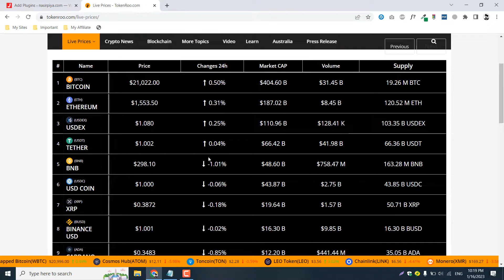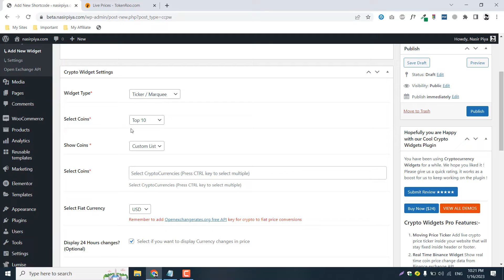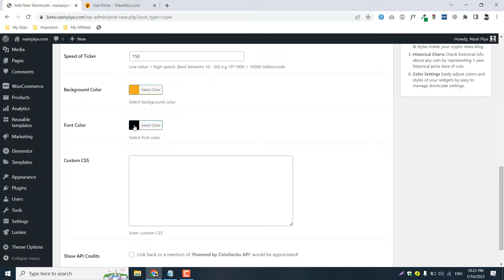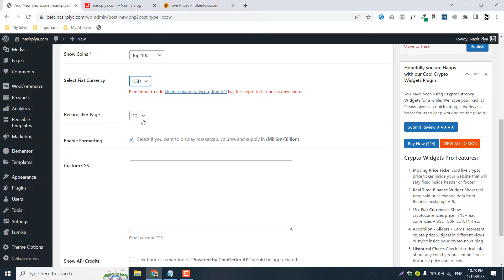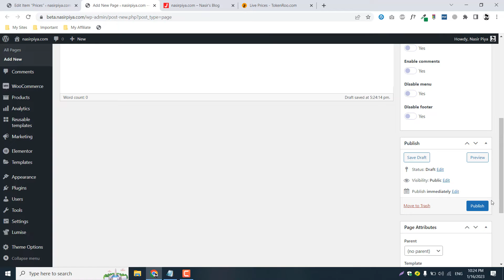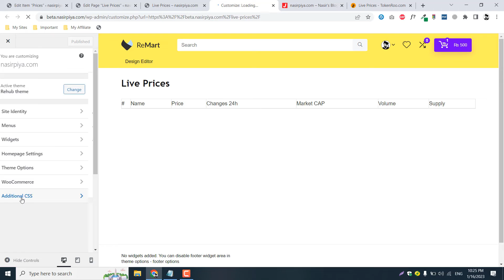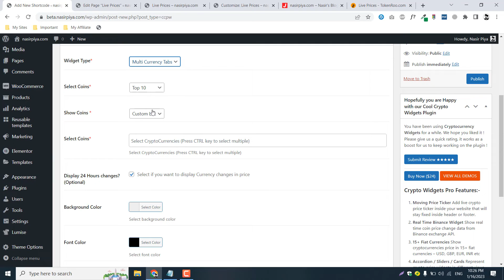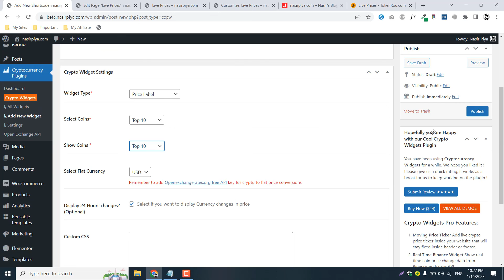How to Add Live Crypto Currency Prices - Ticker Widget into your Website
📢 Unlock the World of WordPress & More! 🚀
🖥️ Learn with Nasir Piya – Your expert in WordPress web design, freelancing tips, and the best AI tools! Whether you're here to build a website, customize themes, fix WordPress issues, or discover how to earn online, we've got it all covered! Dive into our playlists for in-depth tutorials tailored just for you! 🌐📚

🔥 Connect with Nasir:
✨ Available for Freelance Projects – Let's bring your ideas to life! 💼